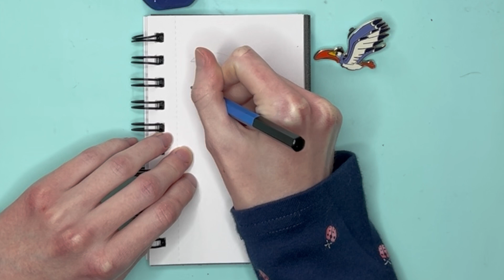Draw 1,000 Birds With Me Hornbill 5 of 10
Hello, I am learning how to draw! I set a challenge for myself to draw 1,000 birds, hopefully to establish a drawing habit, and increase my love for the art. Whether or not I actually draw 1,000 birds is not the point, but I certainly will try! This is my one hundred-eighty-fifth bird, a Hornbill. I hope you enjoy the video. God bless you!